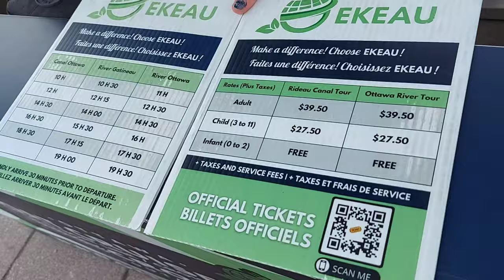Come Boat Cruise and Picnic with us in Canada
Boat cruise with us at Ottawa Ontario Canada. This is a family vlog where we came together and had massive fun. We first started with boat cruise and wrapped it up with picnic.